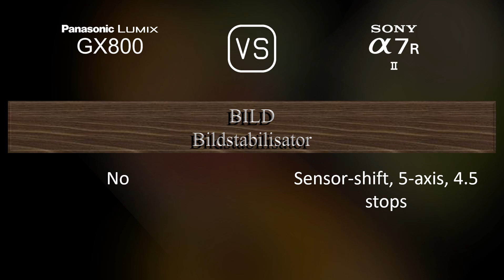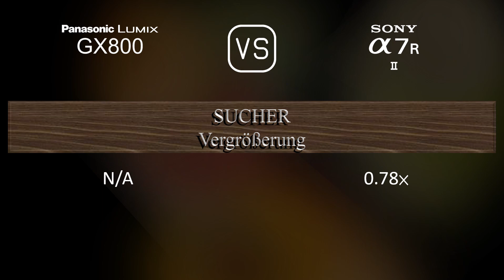Panasonic Lumix GX800 vs. Sony A7R II: Ein Vergleich der technischen Daten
Dieses Video gibt einen Überblick über die Panasonic Lumix GX800 und die Sony A7R II in einem parallelen Technikdatenvergleich (comparison of specifications). Vielen Dank fürs Zuschauen.

00:25 EINFÜHRUNG
00:33 KAMERAGEHÄUSE
00:40 BILDSENSOR
01:01 BILD
01:16 OPTIK & FOKUS
01:41 BILDSCHIRM
01:58 SUCHER
02:13 FOTOGRAFISCHE FUNKTIONEN
03:06 VIDEOGRAFISCHE FUNKTIONEN
03:20 SPEICHERUNG
03:24 KONNEKTIVITÄT
03:49 ALLGEMEINE ANGABEN
04:07 SONSTIGE FUNKTIONEN